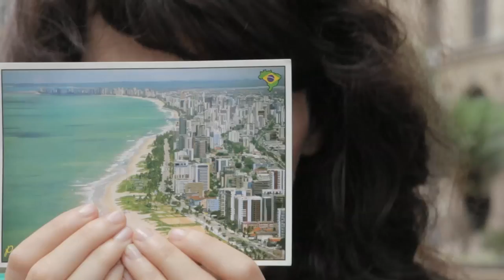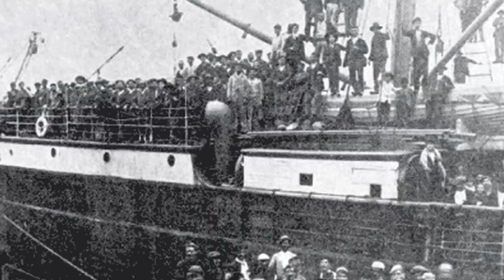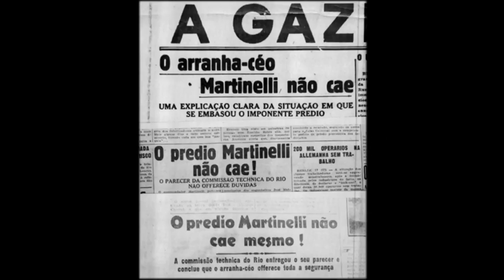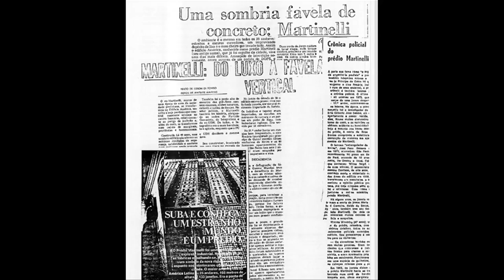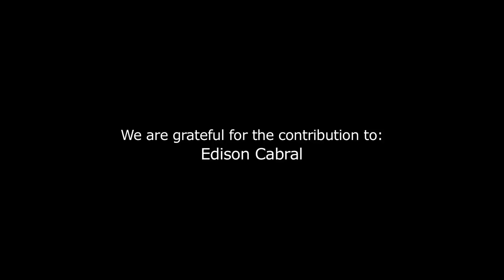Mini-doc: Edifício Martinelli: The first skyscraper of South-America (Eng)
English language teaser (of Hungarian expat) about the historical center of São Paulo, Brazil and the first skyscraper of South-America.
Personal project.